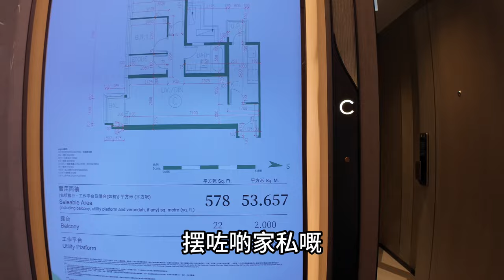油塘朗譽極速走貨 面價暗劈三成 578尺大兩房 窄櫃救長廚房